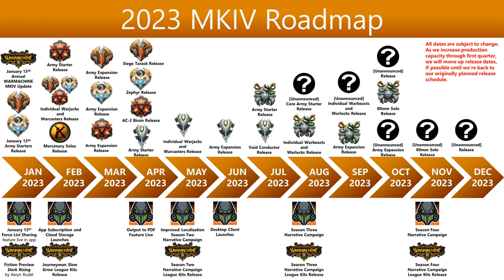You should play WARMACHINE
Are you looking for a fast-paced and tactical board game that is packed with challenge and excitement? Look no further than WARMACHINE! In this video, I'll show you why WARMACHINE is one of the best wargames around. From the lovely miniatures to immersive storylines to dynamic gameplay, I'm sure you'll find something to love about this engaging game. Get ready for an unforgettable experience as you take control of your own warjack or warbeast!